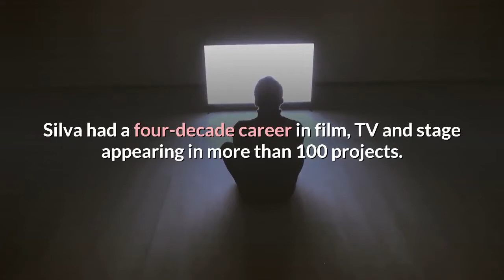Geno Silva, 'Scarface' assassin who killed Tony Montana, dies at 72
Geno Silva, the character actor best known as playing the sunglass-wearing assassin who finished off Al Pacino's Tony Montana in "Scarface, " has died at 72. His family wrote in a Legacy obituary that Silva died peacefully in his Los Angeles home May 9 of complications from frontotemporal degeneration, a form of dementia with which he had been afflicted for 15 years. Silva had a four-decade career in film, TV and stage appearing in more than 100 projects. His screen credits include 1988's "Tequila Sunrise, " Steven Spielberg's "Amistad" and "The Lost World: Jurassic Park, " David Lynch's 2001 "Mulholland Drive" and he starred alongside Vin Diesel in F. Gary Gray's 2003 "A Man Apart. "But Silva truly made his film mark as the silent assassin known as "The Skull" in 1983's "Scarface. " As Pacino's cocaine-filled drug lord Tony Montana rages at an army of would-be killers filling his body with bullets, "The Skull" wordlessly walks behind Montana and shoots him in the back with a shotgun. Montana falls, arms outstretched, through an ornate gold banister into the fountain below. End of director Brian De Palma's tragic tale. On TV, Silva appeared in "Hill Street Blues, " "227, " "Miami Vice, " "MacGyver, " "Key West, " and "Walker, Texas Ranger. " He played Senator Vrax in the "Star Trek: Enterprise" (episodes "United" and "The Aenar") and as series regular Hector Allegria on Fox's short-lived comedy "Key West. "Friend Laura Fuino, who met Silva on the set of "Scarface, " said the man was far different than the menacing actor he could portray onscreen."He played all the tough guys, but he was very well read and elegant, " said Fuino, who added that Silva was a talented photographer. "He was just a kind, caring person, a real gentle giant. "Silva is survived by his wife, Pamela, his daughter, Lucia and two grandchildren. Lucia described her father over an email to USA TODAY: "Though my dad absolutely loved acting, his most treasured roles were those of adoring husband, devoted father, and loving friend and family man. Terrifying on screen, in person he was warm, generous, and disarming. He loved to cook and entertain friends. He and my mother hosted countless dinner parties filled with great food, music, laughter and conversation into the wee hours. He lived and loved fully, and truly believed he was the luckiest man on earth. "